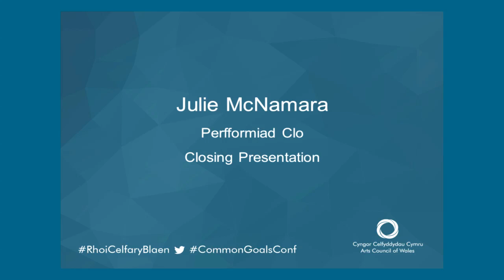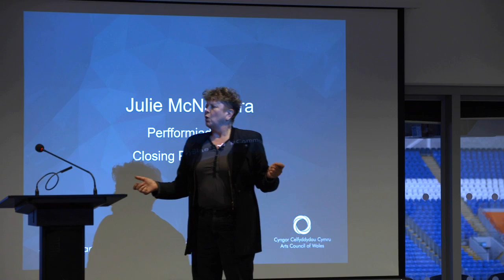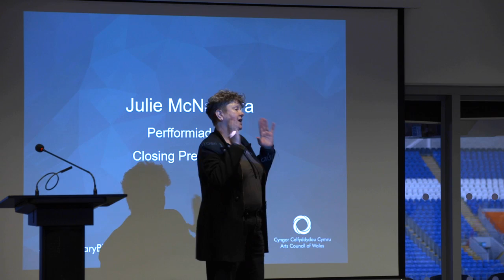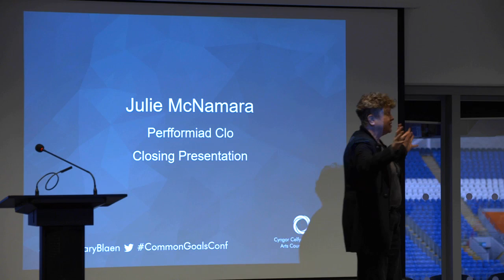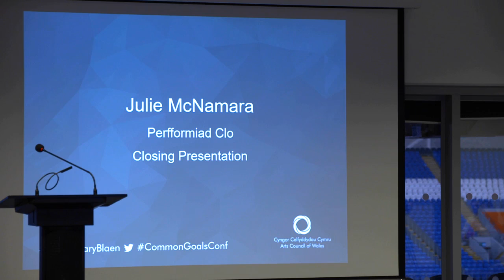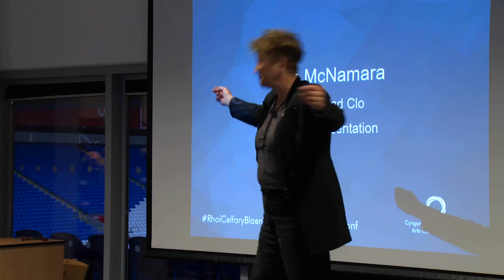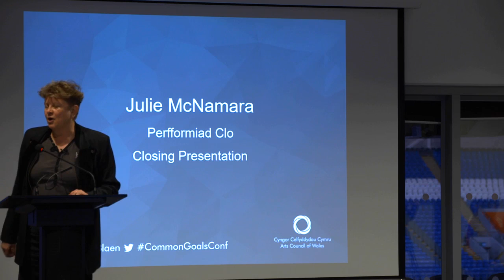Julie McNamara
Perfformiad i gloi cynhadledd Rhoi Celf ar y Blaen, Tachwedd 2016

A closing performance at the Common Goals Conference, November 2016